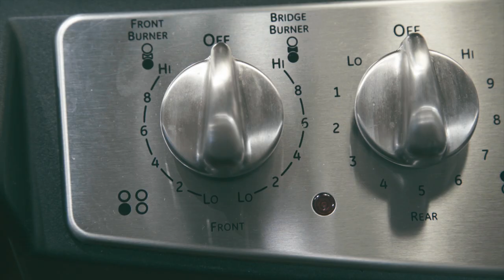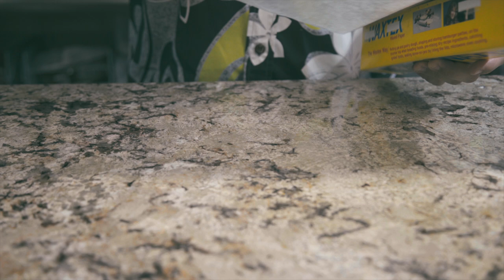Fried Fish (Weke) Episode #1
Weke (Goat Fish) caught the day before by Beau on the North shore of Oahu. Camera: Noah Kiriu, Chef: Beau Nakamori, Editor: Dustin Palea 2016 Poi Productions HI